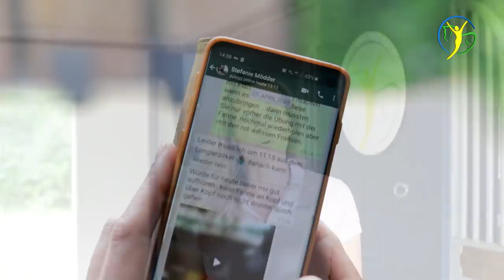Junger Wallach seit Jahren lahm und Fachleute sehen es nicht - Balou zum Check bei Ariane Telgen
Der 10. jährige Wallach Balou ist schon seit Jahren kaum reitbar, seine Besitzerin hat schon viele Fachleute hinzugezogen, sie ist aber mittlerweile mit ihrem Latein am Ende und erhofft sich von Ariane Telgen endlich eine konkrete Aussage was mit ihrem Liebling nicht in Ordnung sein könnte.

▬ Kontakt aufnehmen  ▬▬▬▬▬▬▬▬▬▬

▬ Verwendetes Equipment ▬▬▬▬▬▬▬▬

Akupressurstifte für Behandlungen:

Fettstifte für Markierung auf dem Pferd:

Pflegepaste für mehr Halt auf dem Sattel:

Bevorzugte Sattelseife zur Reinigung:

▬ Social Media  ▬▬▬▬▬▬▬▬▬▬▬▬▬

▬ Rechtliche Hinweise ▬▬▬▬▬▬▬▬▬▬▬▬